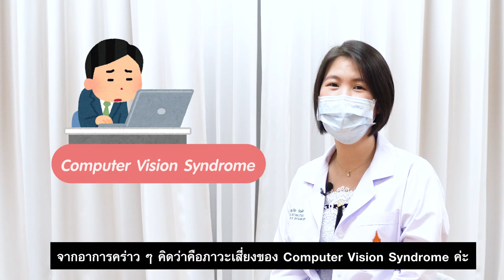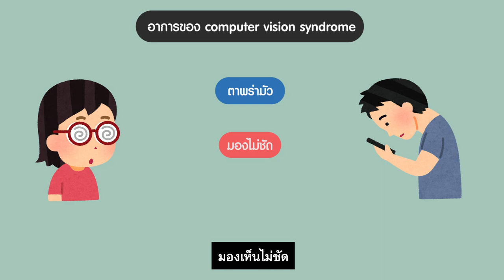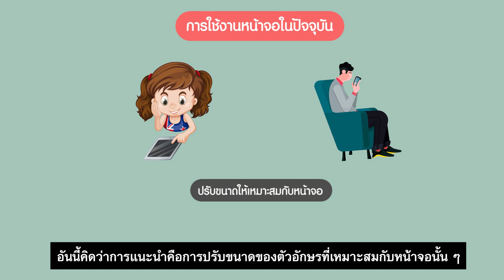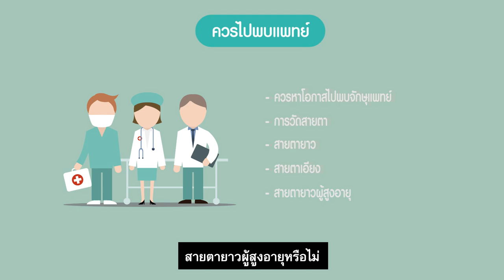จ้องจอทั้งวัน อาจเป็นภัยดวงตา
พนักงานออฟฟิศทั้งหลายฟังทางนี้
จ้องจอทั้งวันอาจเป็นภัยต่อดวงตา!
มาทำความรู้จัก Computer Vision Syndrome
ภัยร้ายที่ไม่ควรมองข้ามสำหรับพนักงานออฟฟิศ